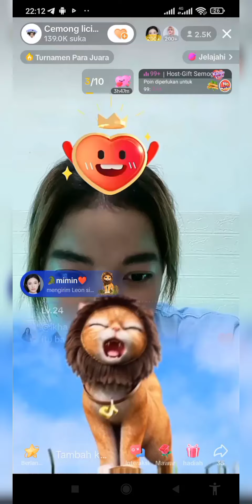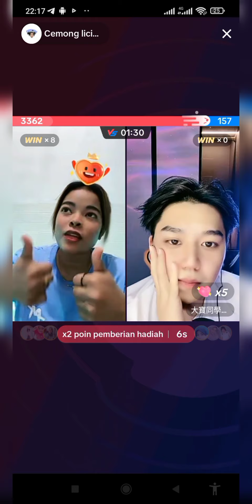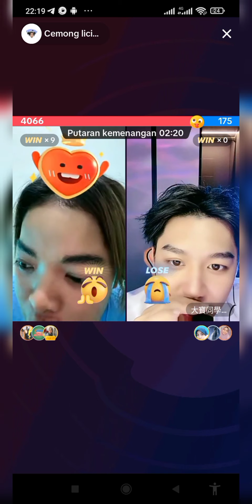LANGSUNG SENYUM SUMRINGAH WAJAH DABAO LIHAT MONMON